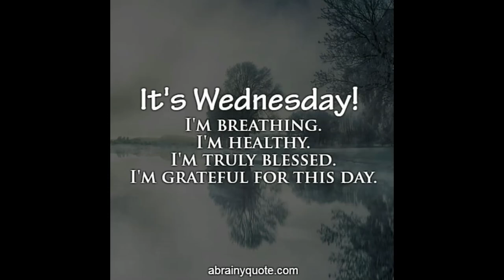wellnesswednesdays 52wkxform2hl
Hi everyone,

I want to thank the organizers of these wonderful collabs,

It's giving me the motivation to put my fitness goals first again

XOXO,
nancy